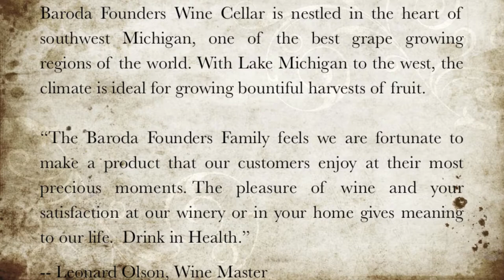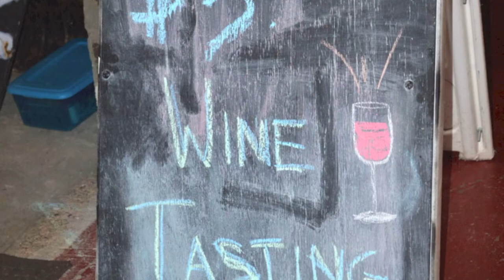Baroda Founders Wine Cellar, Michigan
"Baroda Founders Wine Cellar is nestled in the heart of southwest Michigan, one of the best grape growing regions of the world. With Lake Michigan to the west, the climate is ideal for growing bountiful harvests of fruit. The area is called the Lake Michigan Shore AVA (American Vinticultural Area) and it allows [the] Lake Michigan Shore Wine Trail wineries to produce high-quality award-winning wines."